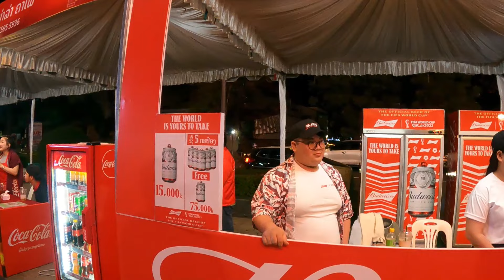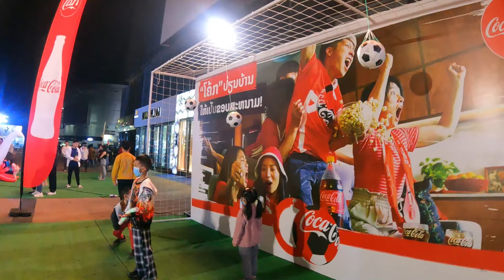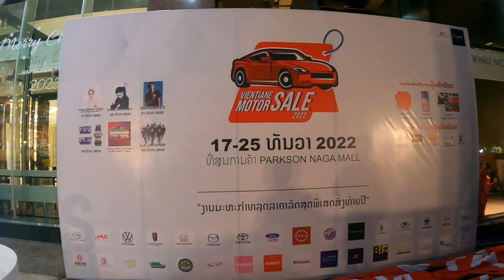ຄຶກຄື້ນຫຼາຍ ຈັດສອງານໃນມື້ດຽວ คนโคดเยอะ จัดสองงานในวันเดียวที่ห้างดังของลาว Parkson Laos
ຂອບໃຈທຸກໆທ່ານທີ່ມາຮັບຊົມ
ຄຶກຄື້ນຫຼາຍ ຈັດສອງານໃນມື້ດຽວ ທີ່ຫ້າງພາກຊັນ
China Town Parkson
@ບ້ານນອກ